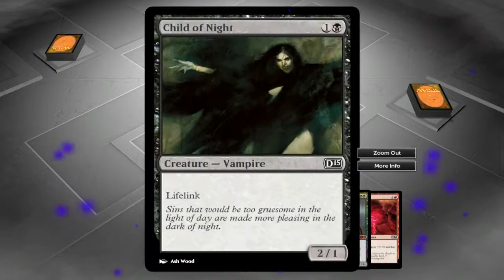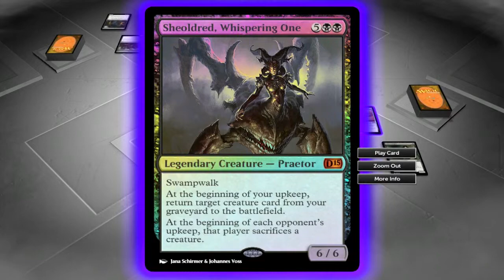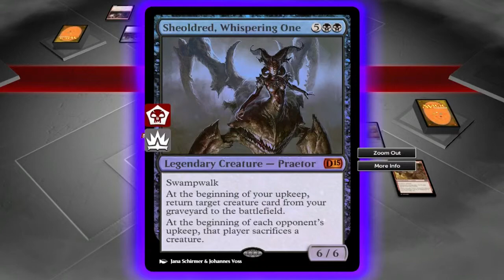Friday Night Magic Ep.4 - Vampires Everywhere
Over a year has passed since the last episode but Marc from GamebustersUK is bringing back Friday Night Magic the Gathering! In this episode it's a battle of vampires as Marc uses his black/red vampire deck against the opponent's black/red vampire deck! Vampire are everywhere in this explosive clash for blood!

Want to keep up to date with each new episode?
Want to say something? Leave a COMMENT in the comments section and we'll do our best to respond!